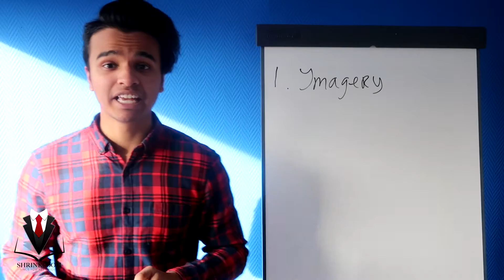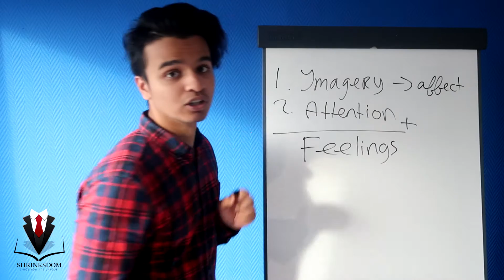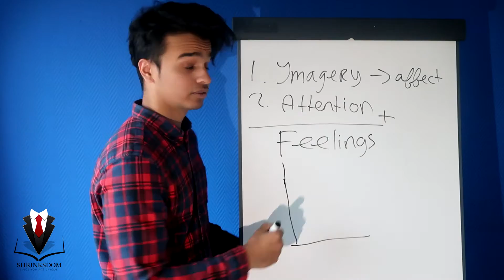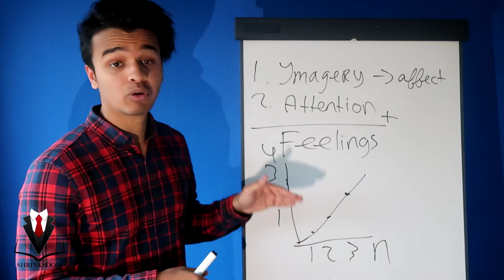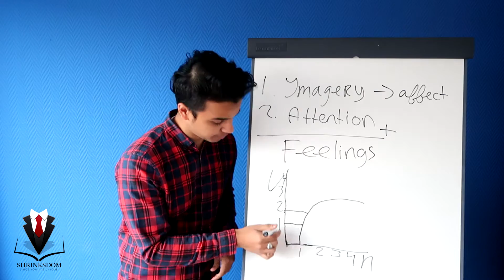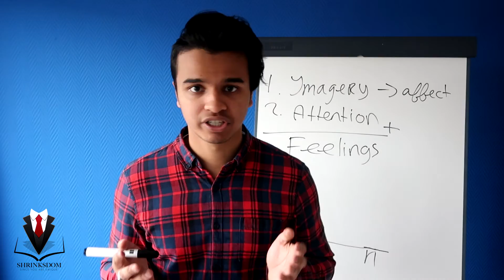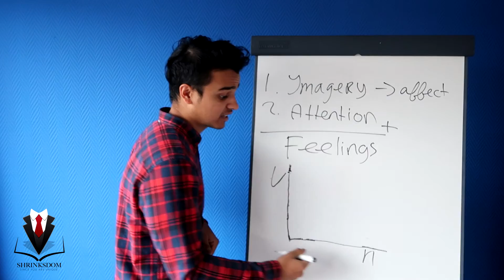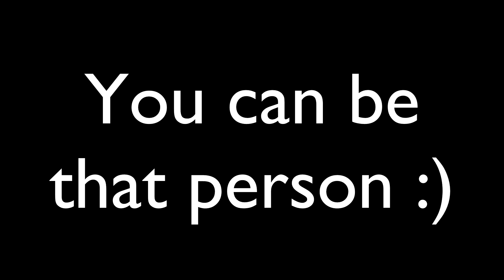Why You Feel Distant Towards People In Warzones And Poverty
In this video I’m going to explain the psychological science behind this phenomenon.

I really appreciate all of you!

Video Edited by: Joardi Meyer